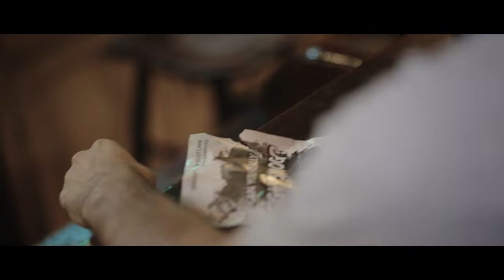Smogathon Bootcamp (2016) - Official Trailer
33 out of 50 the most polluted cities in the European Union are located in Poland. 40,000 Poles die prematurely every year because of air pollution – that is more than 13 times as many deaths as those caused by car accidents. The situation is even worse at the global scale, where pollution cause 3,3 million premature deaths and predictions are even more disturbing – smog will cost us 1% of global GDP by 2060 (OECD, IEA).

Krakow was listed 11th most polluted city in the European Union. Citizens of the city are fighting for cleaner air in many different ways, one of which is fighting against the smog with the technology in various science and business fields. That is why Smogathon was created.

Promotion of a healthy environment and innovations are also top priorities for the EU.

ABOUT THE MOVIE:
Jake's life was perfect. Until he learned one terrible truth that made life almost impossible to... breath.

If you know how to save the world from omnipresent smog / air pollution, go and tell us what your idea is. And come to Krakow on November 26 to win at least 100,000 PLN in cash for developing your project!

Thanks to our guests and stars, actors, extras and many, many others involved in this project!